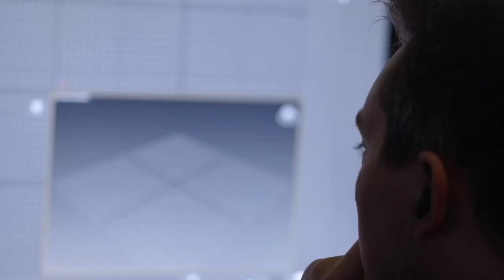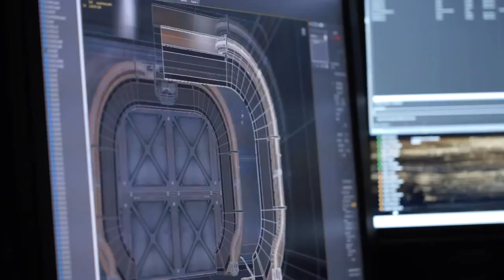EVOLVE Planet Shear Trailer